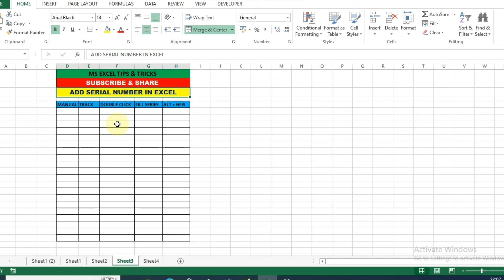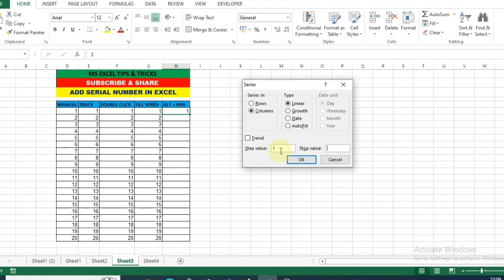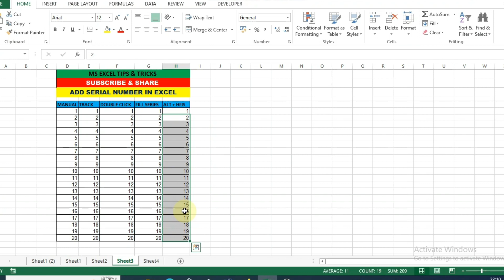add serial number in ms excel | ms excel tips and tricks | how to create serial number in ms excel